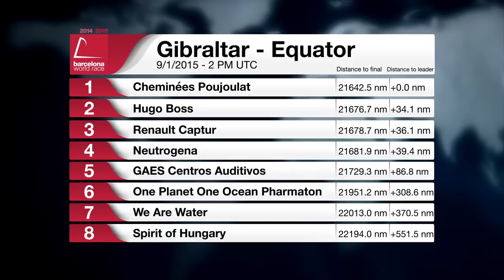(Català) - Dia 10 - Noticies diàries - Barcelona World Race